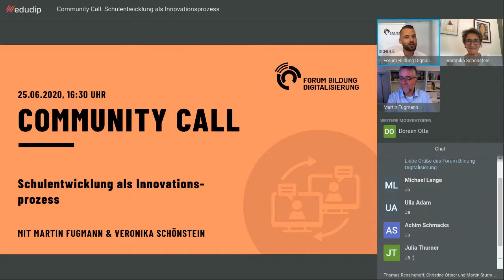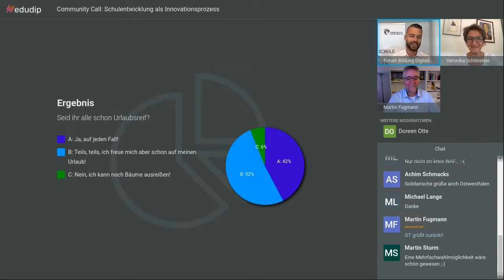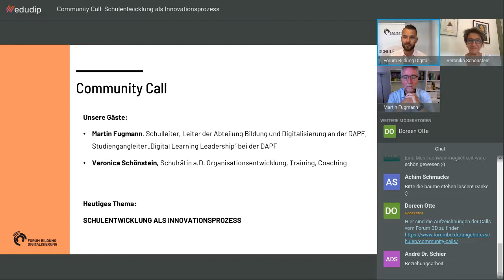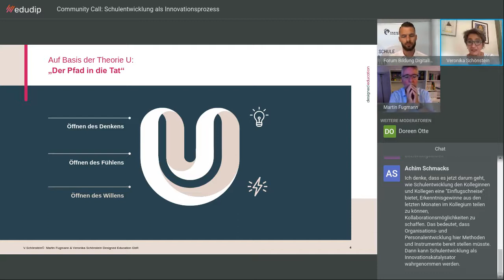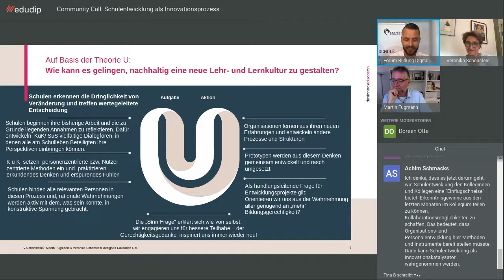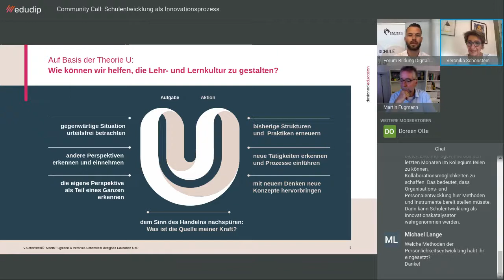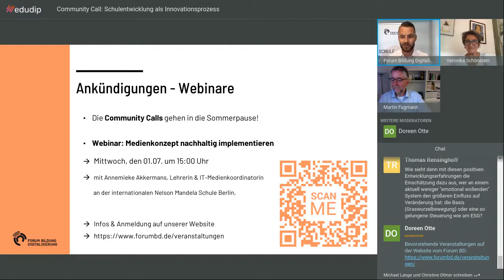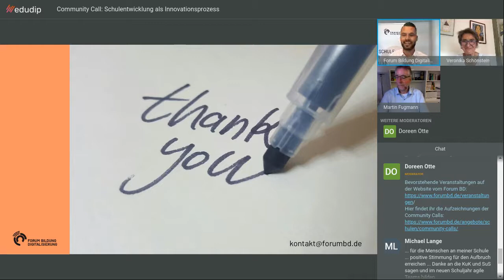Community Call: Schulentwicklung als Innovationsprozess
Im letzten Community Call vor der Sommerpause am 25. Juni 2020 widmen wir uns einem Thema aus dem CampBD im Mai und laden zwei erfahrene Gäste ein: Martin Fugmann ist Schulleiter und Leiter der Abteilung Bildung und Digitalisierung an der Deutschen Akademie für Pädagogische Führungskräfte (DAPF), wo er den Studiengang Digital Learning Leadership leitet. Als zweiten Gast begrüßen wir Veronika Schönstein, eine ehemalige Schulrätin, diesich mit Organisationsentwicklung, Training und Coaching beschäftigt.

Durch die Coronakrise ist uns allen bewusst geworden, wie wichtig Schulentwicklungsprozesse sind und welche Bedeutung dabei persönlichen Begegnungen sind: keine Bildung ohne Bindung.

Vor den Sommerferien wollen wir uns noch einmal den großen Fragen stellen: Mit welchen Innovationsmethoden können wir die Bereitschaft und den Willen zu nachhaltiger Veränderung anregen? Wie kann es uns gelingen, Schulentwicklung als Innovationsprozess zu gestalten? Und welche Rolle spielt die Digitalisierung in diesen Prozessen? Wie kann ich persönlich Teil eines Veränderungsmotors werden und welche Schritte kann ich gemeinsam mit meinem Team in die Wege leiten?

Forum Bildung Digitalisierung, Juni 2020